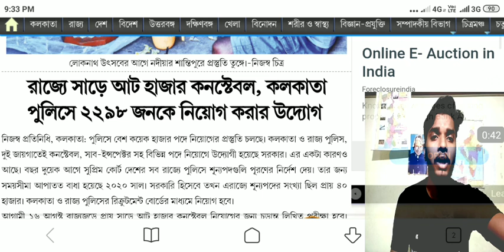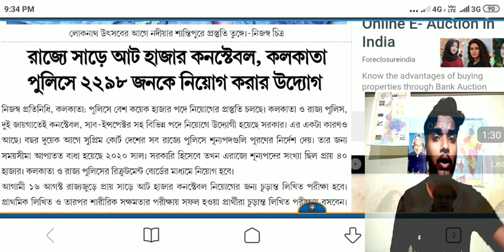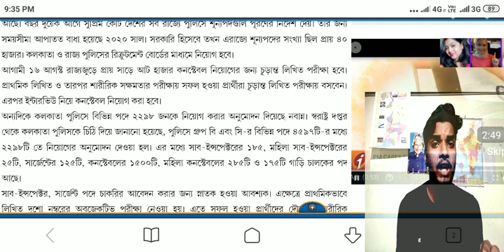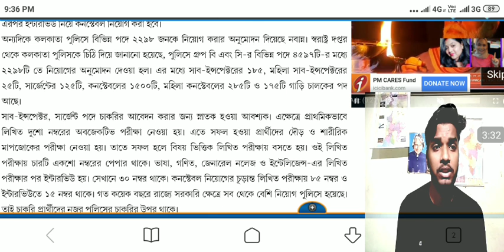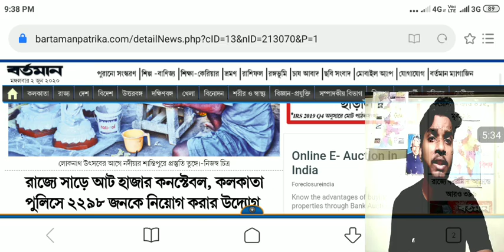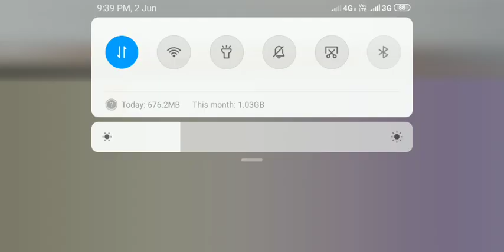কলকাতা পুলিশের বিজ্ঞপ্তি কবে বেরোবে ? ওয়েস্ট বেঙ্গল পুলিশের বিজ্ঞপ্তি কবে বেরোবে?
kp new vacancy update, wbp constable new vacancy update, kolkata police new recruitment, wbp constable 2020 new recruitment, wbp lady constable new vacancy, wbp constable new vacancy release